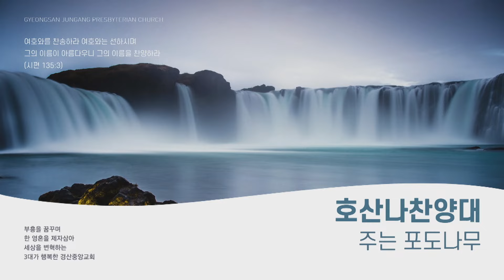주는 포도나무(호산나 찬양대)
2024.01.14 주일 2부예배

[찬양]
주는 포도나무

Our Gyeongsan Jungang Presbyterian church is registered to th CCLII program,

본 교회의 라이선스 취득사실을 CCLII에서 확인할 수 있습니다.